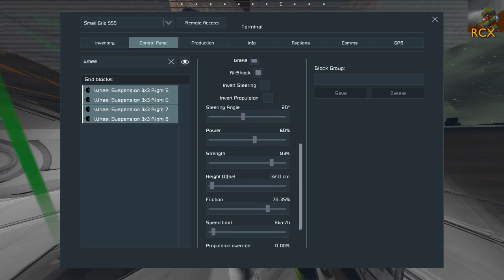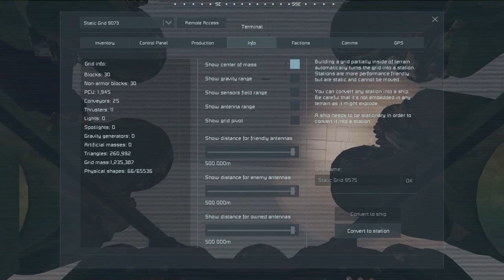First flight of the Hornet - Liberate Mars #17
This week sees the floor completed - at least, enough of it to drive on - and Rev finishes his grinding ship the Hornet. We also argue about lighting, about pun exclusivity, and the Butlerian Jihad.

This is five-player co-op multiplayer Space Engineers gameplay, originally broadcast on Twitch but edited for maximum fun. It has occasional strong language and sexual references. All music was composed and performed by Tufty Indigo specially for this series.